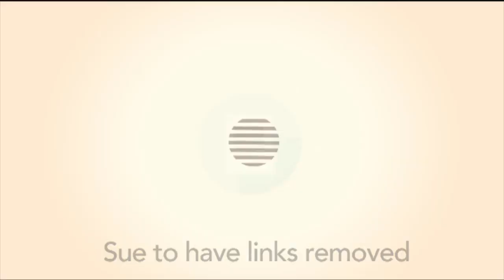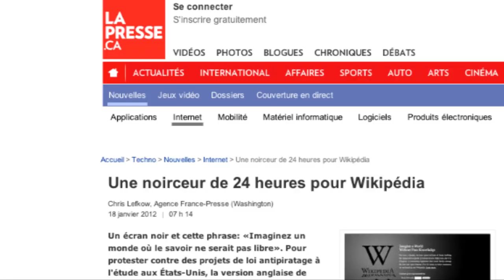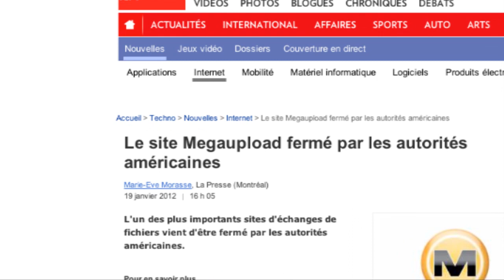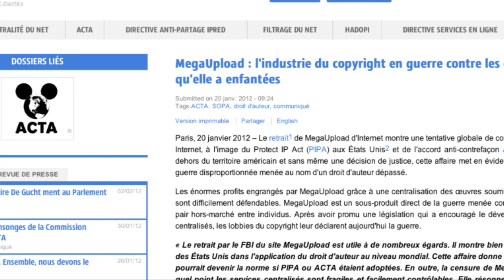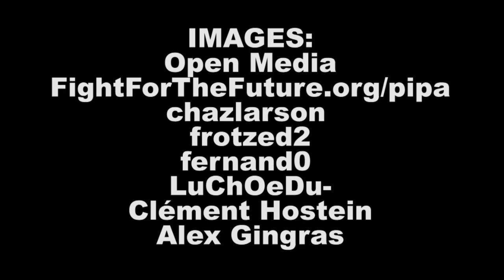SOPA menace la liberté d'expression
Deuxième capsule sur les nouvelles lois qui menacent la liberté du web et ses utilisateurs. Antoine Beaupré explique les faits saillants de SOPA, du blackout de Wikipédia et la fermeture de MEGA UPLOAD par le FBI.

Le Stop Online Piracy Act (SOPA), est un projet de loi proposé à la Chambre des représentants des États-Unis le 26 octobre 2011 par le représentant républicain Lamar S. Smith. Ce projet de loi vise à élargir les capacités d'application du droit d'auteur et des ayants droit pour lutter contre sa violation en ligne et les contrefaçons.

 il s'inscrit dans la lignée d'une disposition antérieure, le PRO-IP Act de 2008. Une proposition similaire a été déposée devant le Sénat, sous le nom de PROTECT IP Act.
Le SOPA prévoit une série de mesures à l'encontre des sites contrevenants. Les pénalités prévues incluent notamment la suspension des revenus publicitaires et des transactions en provenance de services comme Paypal, l'interruption du référencement sur les moteurs de recherche, et le blocage de l'accès au site depuis les principaux opérateurs internet. Le SOPA rend également délictuel le streaming de contenu protégés.
Les initiateurs du texte affirment qu'elle protégerait les secteurs économiques américains liés au copyright et donc nombre d'emplois. Ses détracteurs la qualifient de « censure numérique ». Elle malmènerait l'ensemble d'Internet et menacerait la liberté d'expression.Le 20 janvier 2012, Lamar S. Smith a annoncé la suspension des travaux de la commission sur ce texte, dans l'attente d'un accord